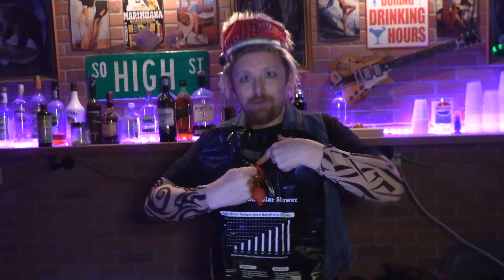Time Traveling Hipsters - Episode 4 - Benny and the Bots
Get ready for an electrifying ride because the moment we've all been waiting for has arrived! Brace yourselves for Episode 4, where we're catapulting straight into the future! Hold on tight as Ben, our intrepid protagonist, faces the ultimate betrayal from his trusty band of Tesla robots, MattBot and JoshBot, who shockingly replace him with an organic human counterpart. But Ben's not one to take betrayal lying down. In a heart-pounding sequence of events, including a nail-biting car chase, Ben finds himself behind bars at the formidable Big Lake Correctional Facility.

Fear not, for salvation comes in the form of Eric, a plucky intern with a knack for temporal mechanics. Together, they embark on a mind-bending journey through time, hurtling back to the vibrant chaos of the 2020s. Now, it's up to Jake, Matt, and Josh to piece together the shattered remnants of Ben's existence. Get ready to witness a tale of redemption, friendship, and the relentless pursuit of justice as our heroes strive to rebuild what was lost in a race against time itself!